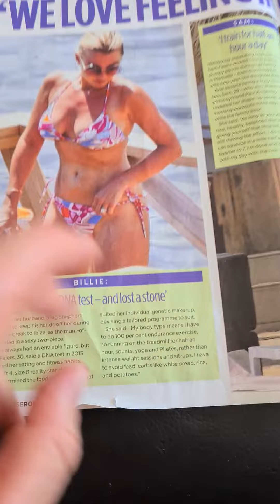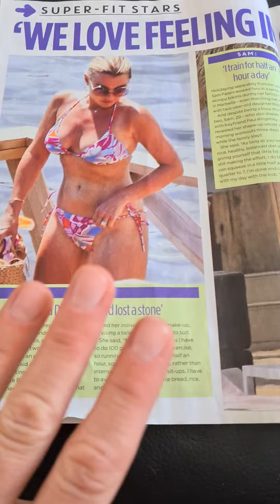Celeb Bikini Body Secrets Revealed 👙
⚠️ WARNING - Rant!!

Apologies for the sweary words but this kind of stuff really pi$$es me off.

A BIG tip to any woman trying to lose weight:

➡️ Don't take weightloss advice from magazines or celebs.

I'll show you how to make weightloss simple and achievable.

No gimmicks, no diet, no gym, no extreme exercise or supplements required.